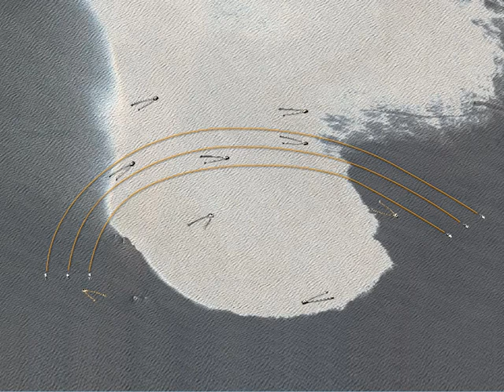Solution for Stopping the Gulf Oil Spill - Part 1: How To Slow The BP Oil Slick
- Part 1 - This solution for stopping the Gulf oil spill is a plan for how to slow the BP oil slick growth & keep it off the shores of the Gulf Coast States. The BP oil spill & resulting oil slick comes from 3 underwater leaks that occurred after the Transocean disaster when the Deepwater Horizon oil rig exploded & sank on April 20 killing 11 workers. Currently no organized plan seems to be effectively working. We need to get this plan implemented immediately to prevent even further disaster from this ecological catastrophe. Please help to get the word out! Every minute counts!